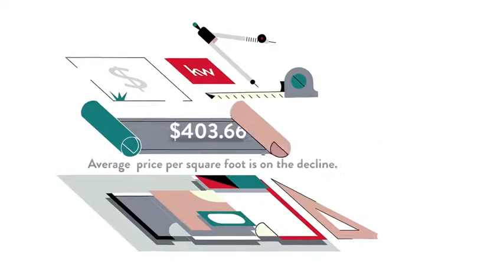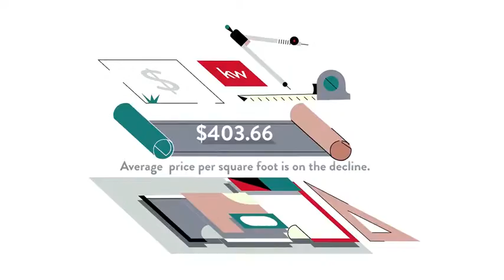Cost of Living for Broadmont/East Falls Church, Falls Church, VA, US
Cost of Living for Broadmont/East Falls Church, Falls Church,  VA,  US Video Real Estate Market Update.  Presented by Twenty-Three Homes with Glenn and Gift.
Gift Thongpia,
Glenn Hughes,